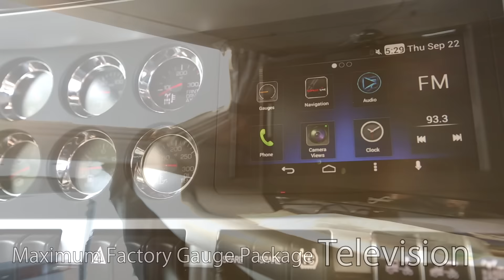2018 Kenworth W900L Lone Mountain Truck Leasing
Shop both new & used trucks from Lone Mountain Truck Leasing

2017 Kenworth W900L ~ Cummins ISX 475 or 550HP ~ 13 Speed Manual or 10 Speed Auto ~ 72" or 86" Sleeper ~ Maximum Gauges ~ 4 Year/500k Mile Factory Warranty